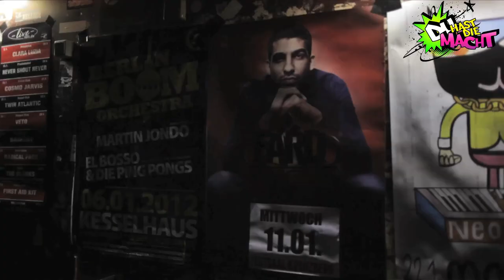Interview mit Fard (für "Klasse nimmt FARD auf")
Ihr wollt euch als Klasse politisch oder sozial engagieren? DU HAST DIE MACHT und Fard unterstützen euch dabei. Wir geben eurem Projekt die Aufmerksamkeit, die es verdient!

Ihr bekommt 500 Euro Starthilfe und FARD kommt höchstpersönlich in eurer Schule vorbei und sorgt dafür, dass das Projekt ein Erfolg wird!

Macht euch schlau über aktuelle politische und soziale Probleme und werdet kreativ. Ob ein Theaterstück, eine coole Spendenaktion oder die Gründung einer neuen Schul-AG: Eurem Ideenreichtum sind keine Grenzen gesetzt. Wichtig ist, dass eure Idee politisch oder sozial motiviert ist und dass ihr FARD von eurer Willenskraft überzeugt.

NOCH EIN HINWEIS: Sagt eurer Schule Bescheid, dass ihr bei "Klasse nimmt FARD auf" mitmacht und gebt bitte als Kontaktperson euren Klassenlehrer an.

Wir freuen uns auf zahlreiche Einsendungen!